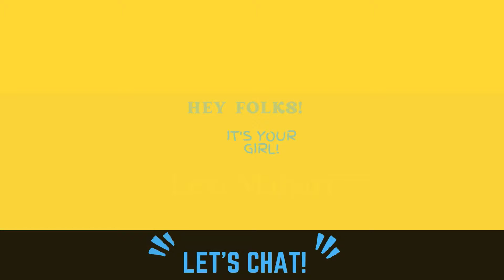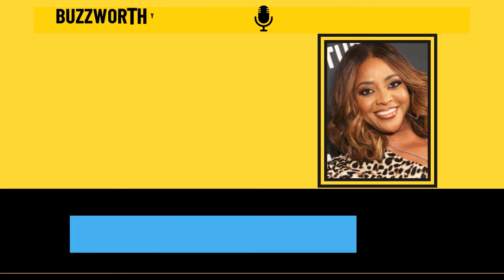Is Sherri Shepherd Replacing Wendy Williams?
Sherri Shepherd replacing Wendy Williams? Is it true? How do you feel about Sherri taking over this show in September of 2022? I have a couple of thoughts. Let's chat.